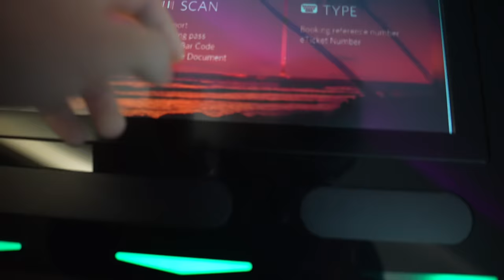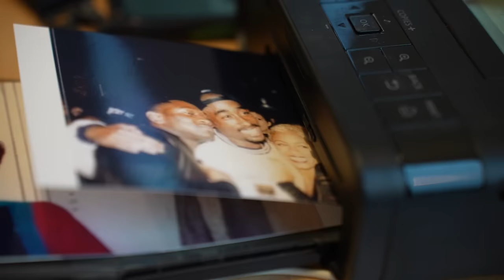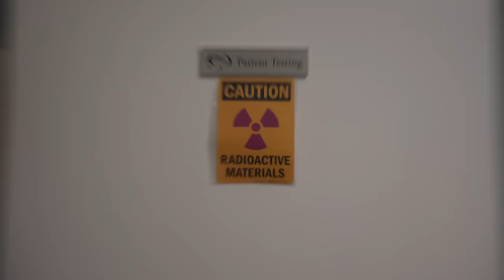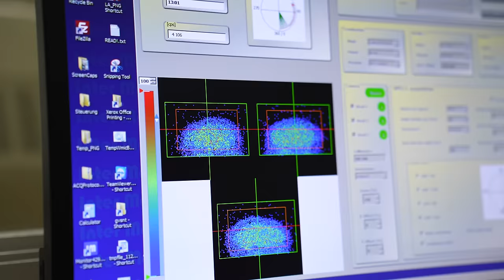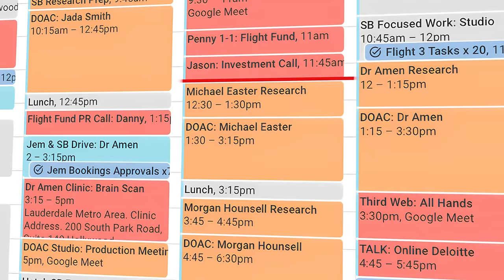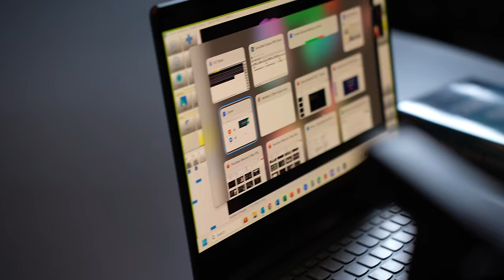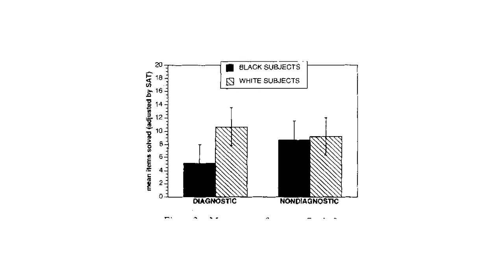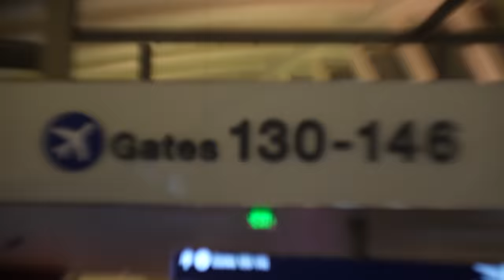My Brain Scan Revealed ADHD!? Here's the TRUTH!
I was diagnosed with ADHD by a doctor who's scanned of 1/4 of a million brains! This week I take you behind the scenes as he scans my brain and reveals it all, on air! You'll also get to see behind the scenes on The Diary Of A CEO with Jada Pinkett Smith, Morgan Hounsell, Bryan Johnson and so much more!

And, you won't want to miss:

😳Almost missing my flight:
- This week we travel to Los Angeles to record a TON of episdoes for the podcast

🤫My super secret project:
- Jump into my business calls as I reveal the secret ingredients to growing your podcast.

🤐Jada reveals all:
- The Hollywood star comes behind the scenes during her groundbreaking interview.

🧠 Pushing my brain to the limit:
- Injected with radiation, a brain test game & put into a machine. You don't want to miss this!

📖 The book that changed my life:
- Morgan Hounsel talks about finance and all things money!

💭I was diagnosed with ADHD:
- Hear my thoughts on what it was like to be diagnosed, how I manage and what YOU need to know about neurodivergence.

00:00 Intro
00:23 Travelling to LA!
00:42 We were late to check in...
01:15 Arrived in LA!
01:26 Business on the go
01:56 Jada Pinkett preparation
02:39 BTS with a Hollywood star!
03:20 Jada reveals all!
04:03 This photograph meant the world...
05:19 Getting my brain scanned!
09:17 Our super secret project coming soon!
09:52 How DOAC became successful
10:41 BTS on Jada Smith's trailer review
11:51 This book changed the way I made money!
12:48 Should you really buy a house?
14:06 DJ'ing to the DOAC soundtrack!
14:43 Before my brain scan results...
15:44 Showing you inside my brain!
16:47 I was diagnosed with ADHD!
18:04 My thoughts on ADHD
18:39 The power of labelling theory
19:20 What is a stereotype threat?
20:19 Logan Ury BTS!
20:29 Bryan Johnson BTS!
20:41 Coming up next! Don't miss this!

⚠️Important Links⚠️

Get Rust (feat. Tom Misch) by Yussef Dayes, Tom Misch and over 1M + mainstream tracks License ID: 0Eq6joNnqNl